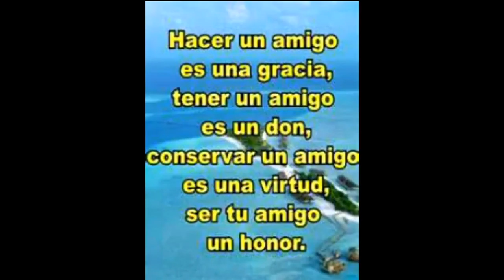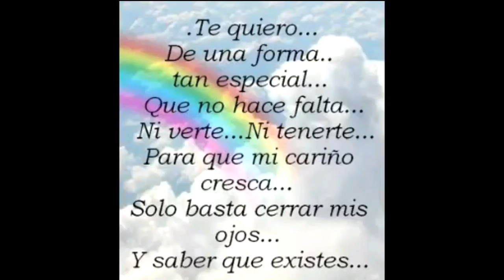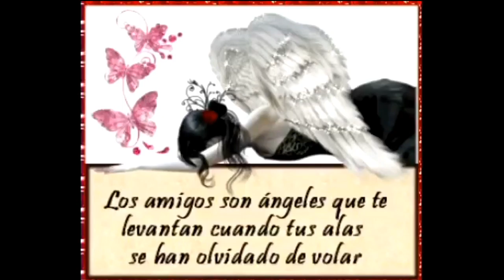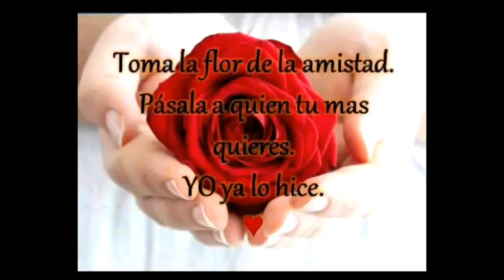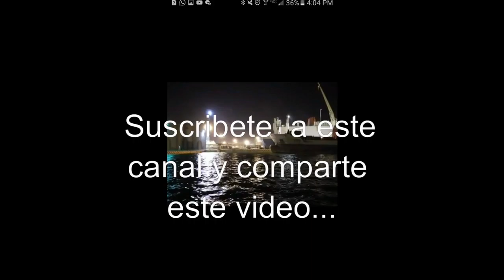Gracias por tu amistad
Amigos por siempre